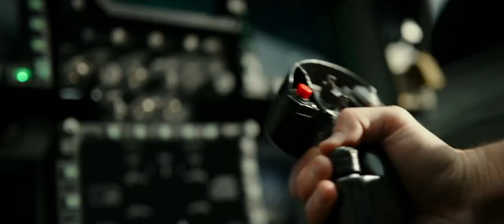[21:9] Top Gun 2: Maverick Ultrawide Trailer | UltrawideVideos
Official Top Gun 2: Maverick Trailer

My [21:9] Monitor
My Smartphone